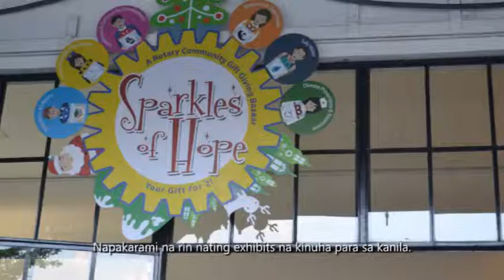Project: Kabuhayan sa Waterlily with subs